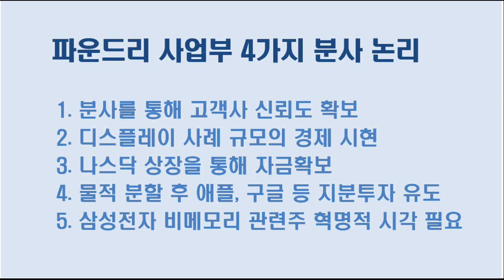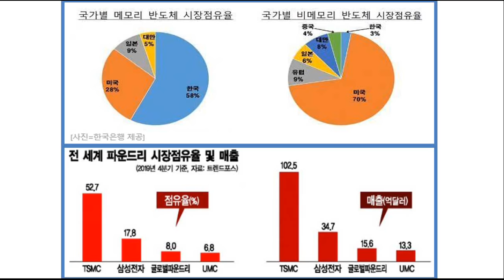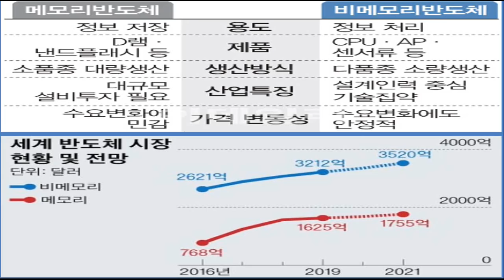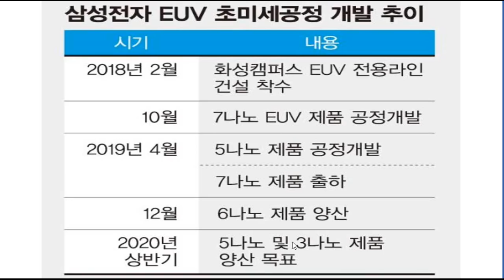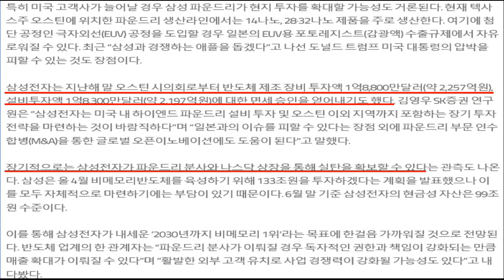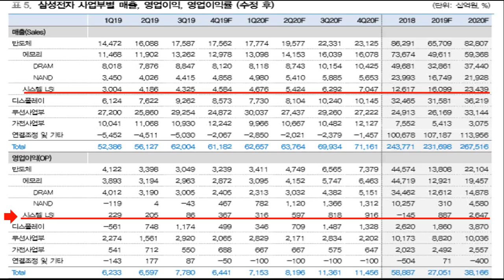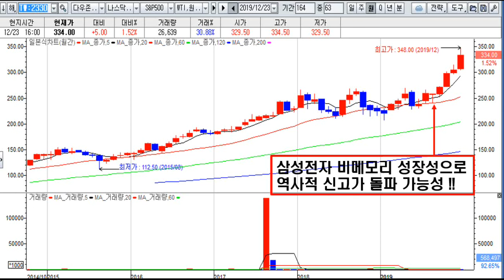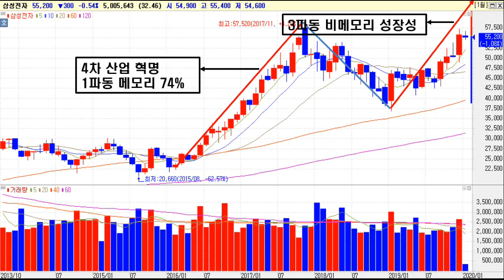삼성전자.네패스.에이디테크놀로지.SFA반도체.테스나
삼성전자 비메모리 분사는 IT 최대 모멘템
비메모리 분사 수혜주